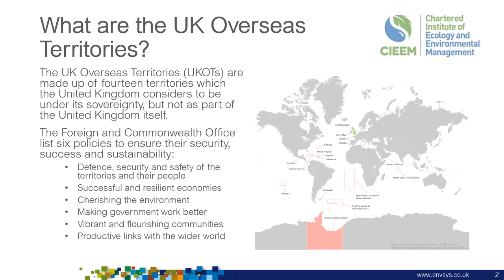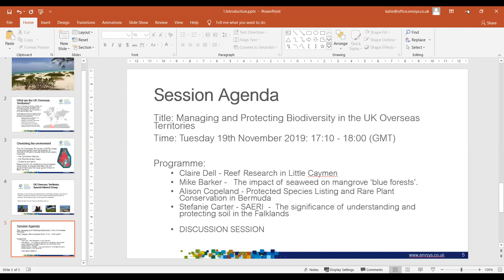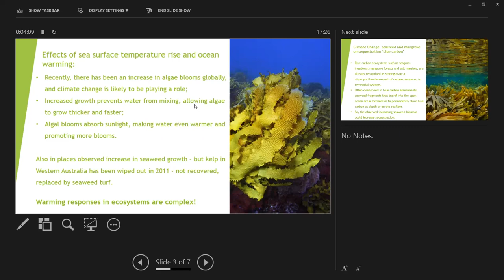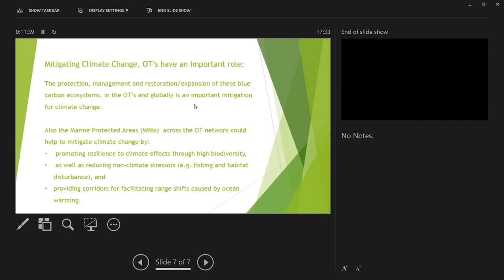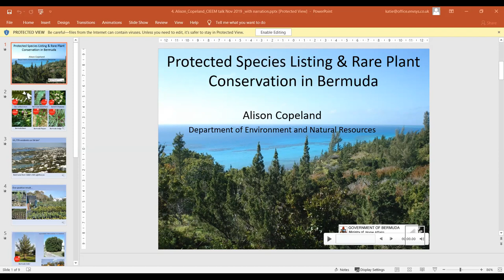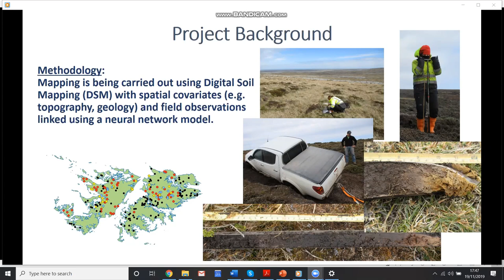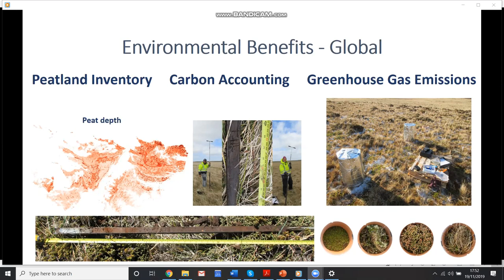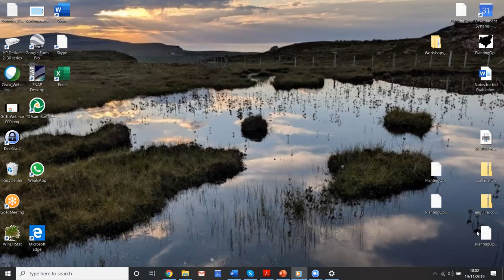Overseas Territory Special Interest Group Autumn Conference Sessions